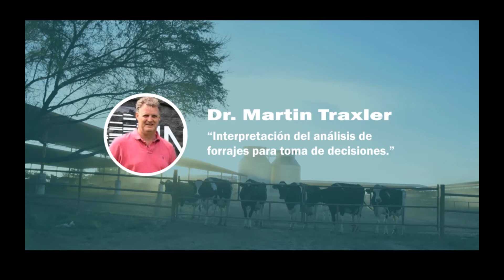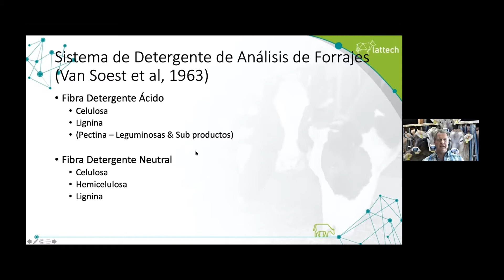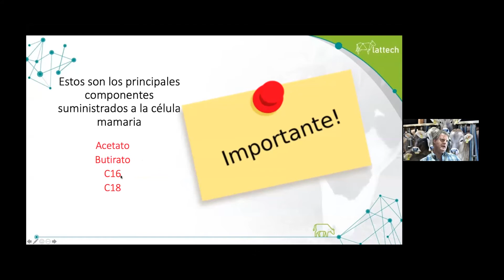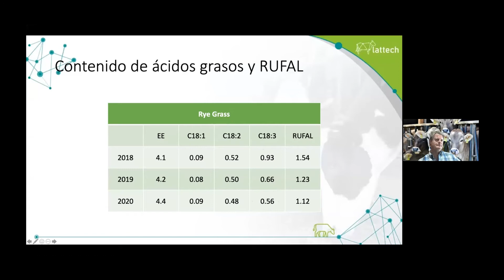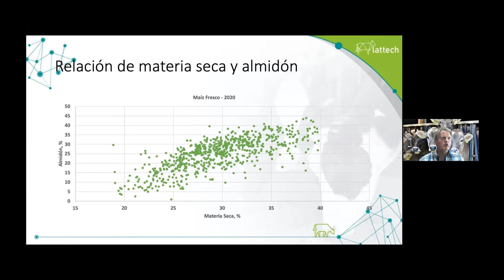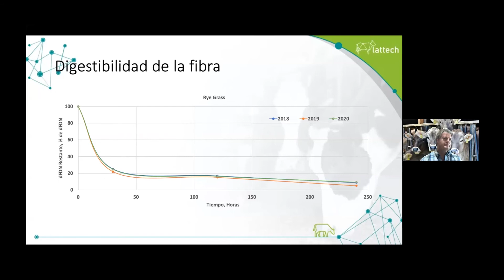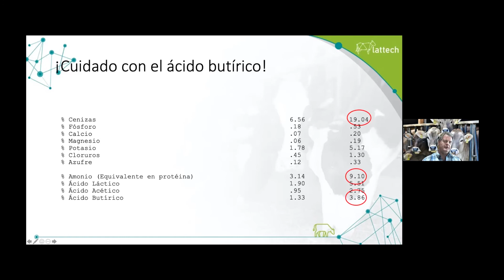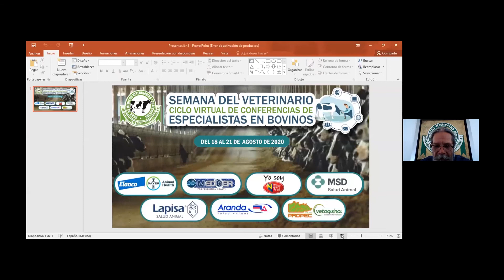Ciclo Virtual de Conferencias de Especialistas en Bovinos - Dr. Martín Traxler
Tema: Interpretación del análisis de forrajes para toma de decisiones.